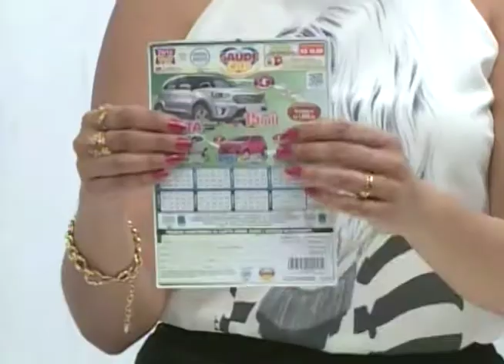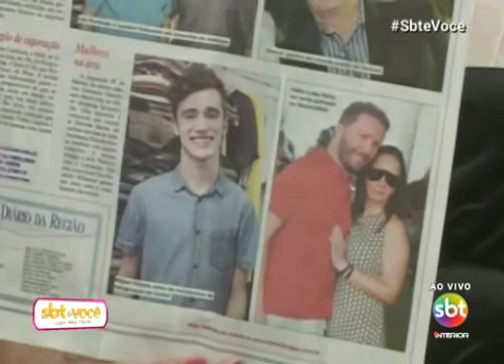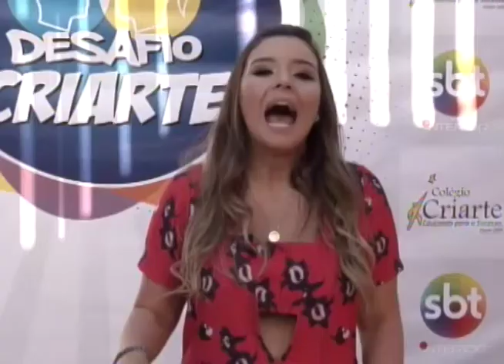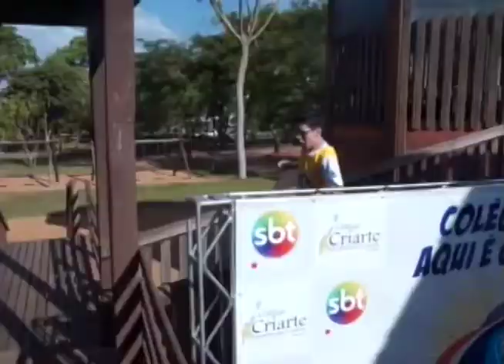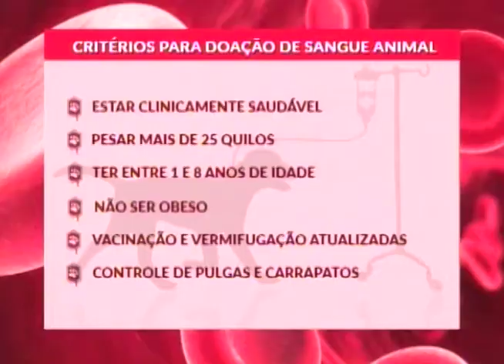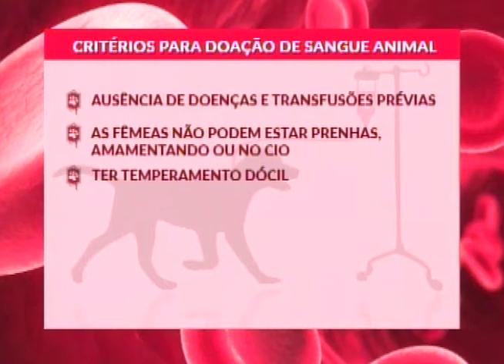SBT e Você 27/10/17 na íntegra | Doação de sangue animal